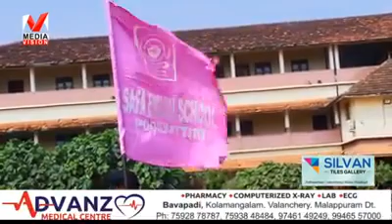Safa English School - Annual Sports Meet 2019 - 20 , Media Vision News